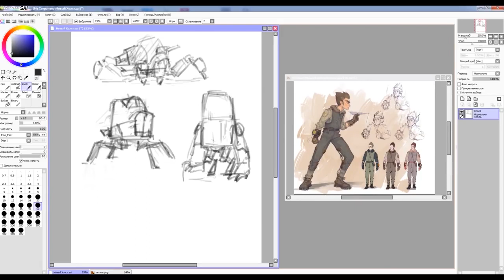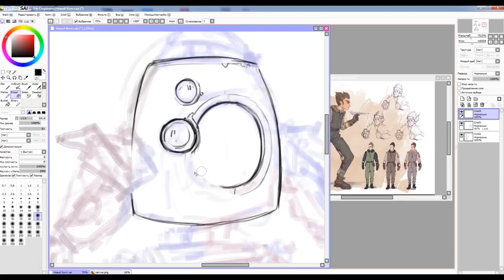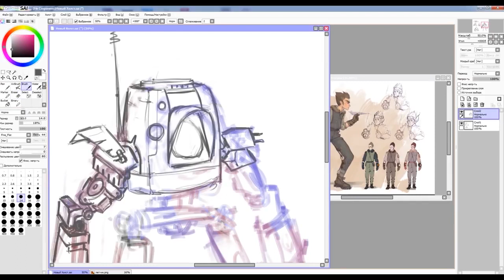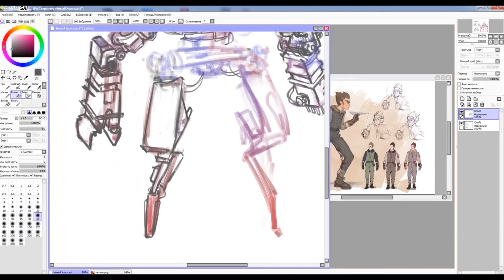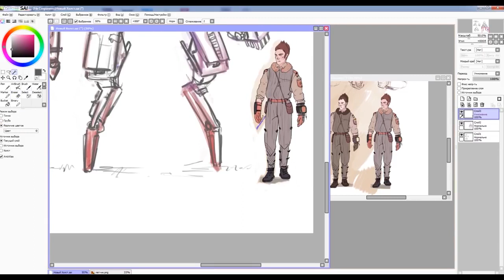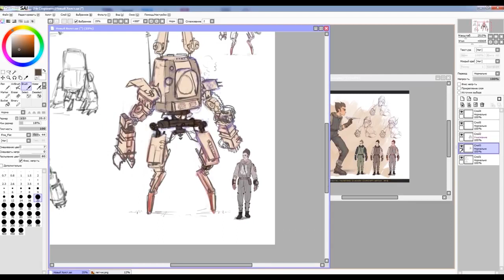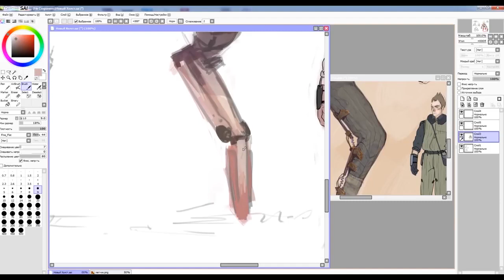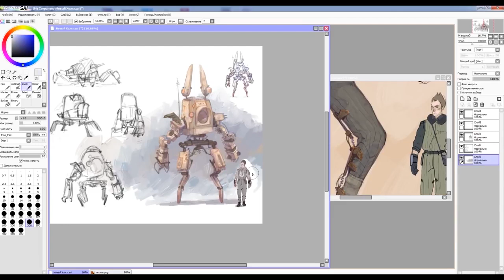Speedpaint (Paint Tool SAI) Mecha Concept Art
Перезалив, видео раньше было доступно только для моих патреонов) Этому рисунку уже пара лет О.О

✪ Programs and tools:
Paint Tool SAI, Adobe premiere pro CC
Ocam
Huion GT220